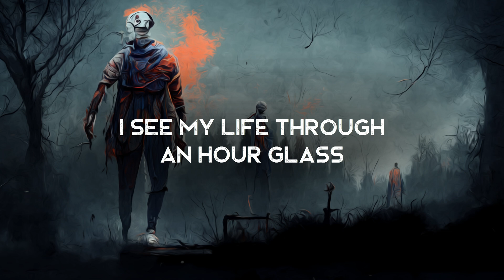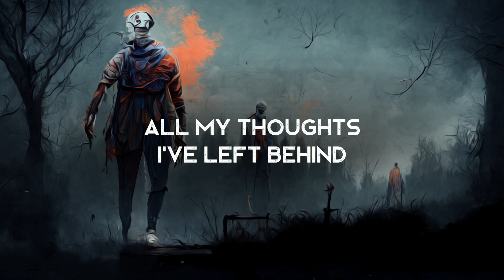So Close To Me - Marc Boudreau (LYRICS)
Lyrics video for So Close To Me by Marc Boudreau. Solid stuff!

Lyrics ►
I see my life through an hour glass
The sand keeps falling
So close to me

But when I think about the past
You have always been

It’s all up to fate
Please don’t let me down
I know I'm ready
My feet are steady on the ground

My life is captured by a lens of truth
A moving story

And when my thoughts are looking back at me
The earth is moving

It’s a long long way to go
But I know where I'm going
To a place that’s far below
Where it snows but I keep on going
All my thoughts I've left behind
And it changed my frame of mind